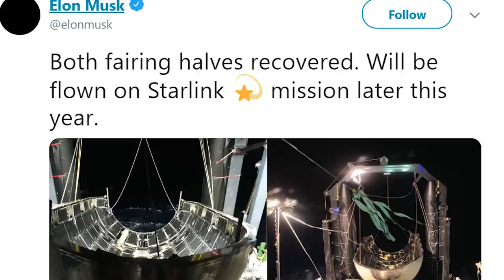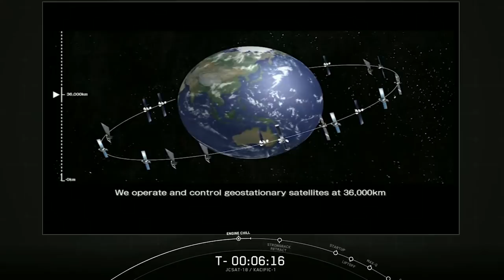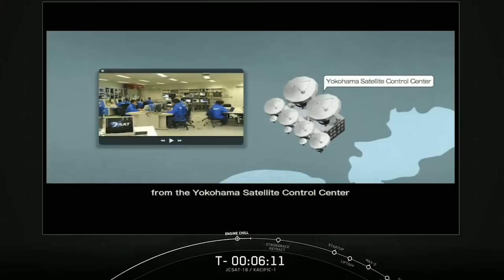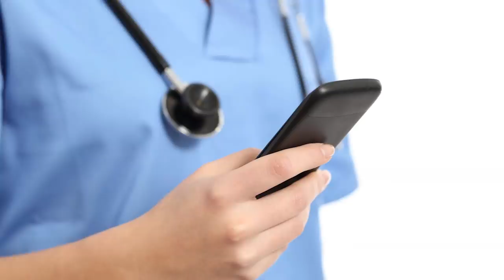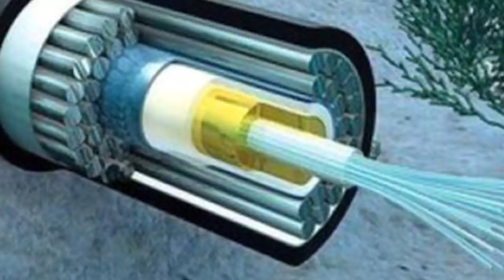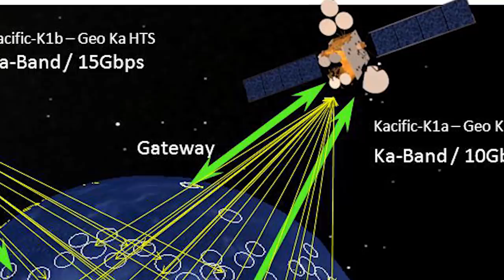SpaceX Falcon 9 launches Kacific satellite that will bring internet to isolated island nations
SpaceX launched its 13th mission of the year Monday (Dec. 16) as a twice-flown Falcon 9 booster took to the skies for the third time carrying a satellite for a Singapore-based startup and Japanese broadband provider.
The SpaceX Falcon 9 rocket lit up the skies over Florida's Space Coast as it carried its payload, a heavyweight communications satellite, into space from Space Launch Complex 40 here at Cape Canaveral Air Force Station. The powerful telecom craft lifted off from Florida at 7:10 p.m. EST Monday after a smooth countdown.
The hefty communications satellite built by Boeing is on the way to a lofty perch more than 22,000 miles (nearly 36,000 kilometers) over the Pacific Ocean, where the satellite will be especially beneficial to residents in remote provinces and villages across the South Pacific, especially healthcare institutions and schools. Many of the schools and hospitals throughout the region are remote and therefore could rely on the coverage this satellite will provide to ensure patients receive proper care and children have access to better education with more access to online resources.

In this video Engineering Today will discuss this Startup launches broadband satellite on SpaceX Falcon 9 rocket Into Orbit to connect Pacific islands.